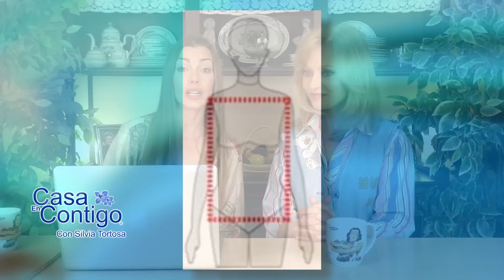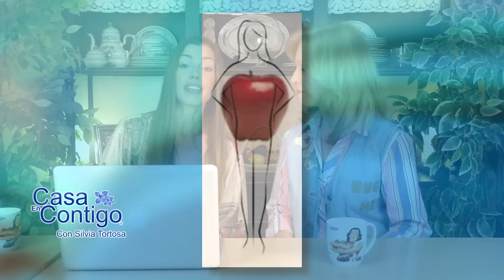Descubre la Forma de tu Cuerpo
Como Determinar la Forma de Tu Cuerpo
La forma del cuerpo es todo acerca de la proporción, y la moda tiene que ver con vestidor esas proporciones lucir lo mejor posible.

Cuando se piensa en los tipos de cuerpo, lo mas importante no es la altura y el peso, sino la forma. Una chica delgado, puede tener la misma forma del cuerpo como una chica mas rellena , e igualmente una mujer bajita puede tener la misma forma del cuerpo que una mas alta..

Todos los cuerpos son únicos igual que nosotras.  Sin embargo, nuestras formas del cuerpo en general se pueden reducir a cinco categorías generales: pera, cuña o triangulo invertido, rectángulo, manzana y reloj de arena. Es posible ser de una categoría, o una mezcla de dos o más categorías.

Una vez que haya determinado la forma del cuerpo, puede empezar a considerar que las tendencias de moda a adoptar y cuáles evitar. Pasa algún tiempo delante del espejo y hacer una evaluación realista de su cuerpo. En póximos videos exploraremos cada una de estas formas y os daremos consejos de moda para trabajar para ti.

¡Compártelo Por Favor!  Muchas Gracias

Página Web!